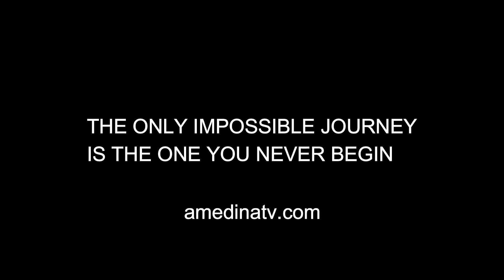THE ONLY IMPOSSIBLE JOURNEY IS THE ONE YOU NEVER BEGIN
► If You Would Like To Learn How To Build A Profitable Online Business, GO HERE ➡️➡️➡️

If you are an ambitious professional or entrepreneur with a big idea, product, service or mission you want the world to hear about, AND you agree that those who are well known in their industry/niche will attract more attention, get more opportunities, out earn and dominate those who are unknown...

‍THEN YES!

How to tell your story in a way that helps you stand out and hook the right people.

“In a world where humans are becoming increasingly disconnected and divided from one another I believe companies that humanize their businesses and projects will win.

People long for connection even if it’s unconscious. When people get to know the humans behind the mission, how they got there and why they’re doing what they do, they become more heart connected to the company. To me, THAT is what personal branding is all about.”

We'll look at the challenge from a marketing perspective and a consumer perspective so you can reverse engineer his success process as well as the process to success.